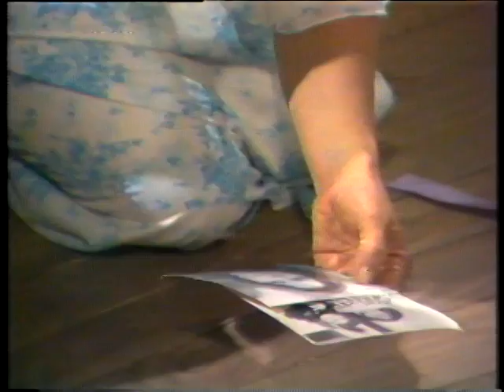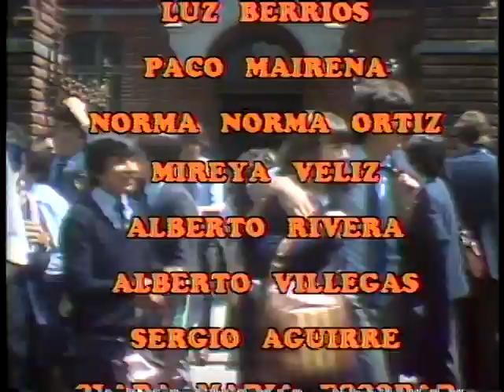De cara al mañana | T1E2